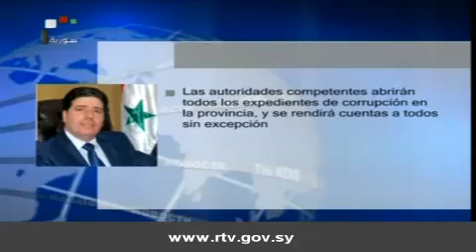Las Noticisa 01.10.2013